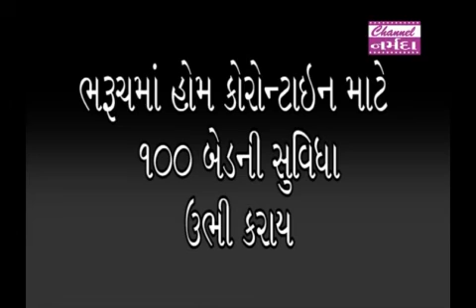narmada samachar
ભરૂચ શહેરમાં કોરોન્ટાઇન માટે ૧૦૦ બેડની સુવિધા….એન્જીનીયરીંગ કોલેજ તથા એગ્રી કલ્ચર કોલેજ ખાતે સુવિધા ઉભી કરાઈ